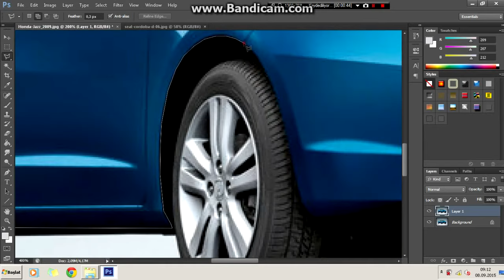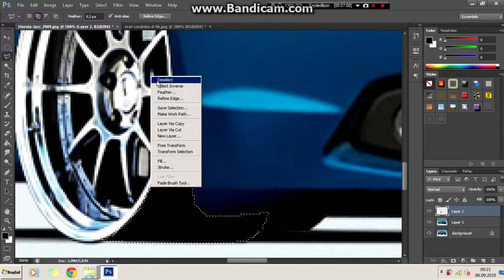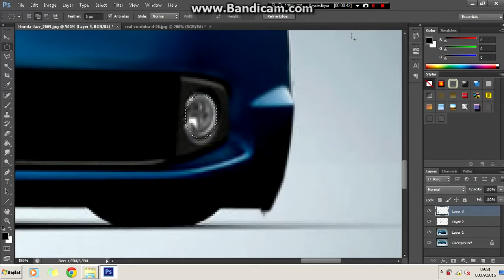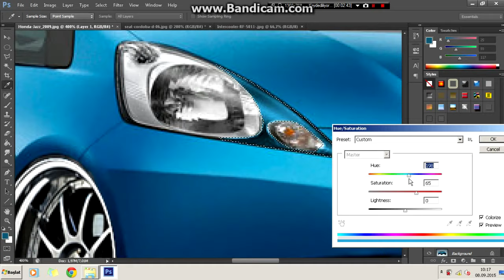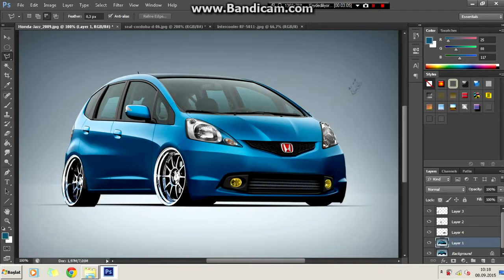Virtual Tuning - Honda Jazz #44